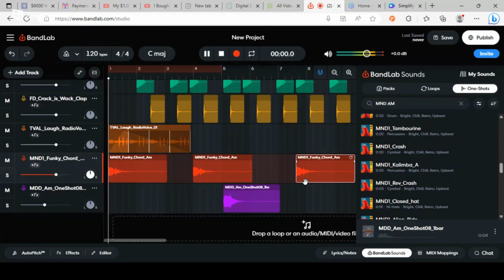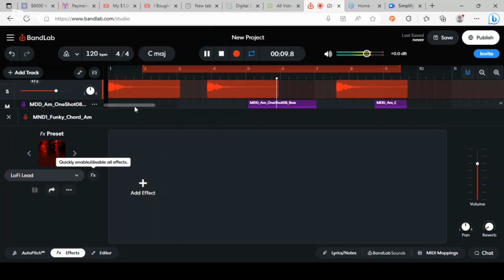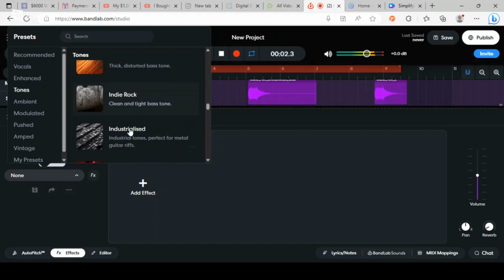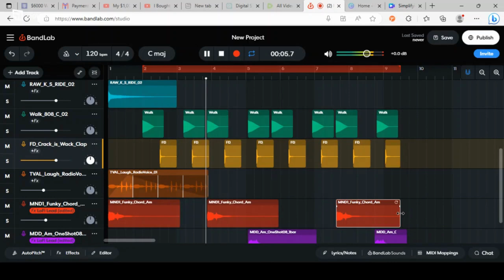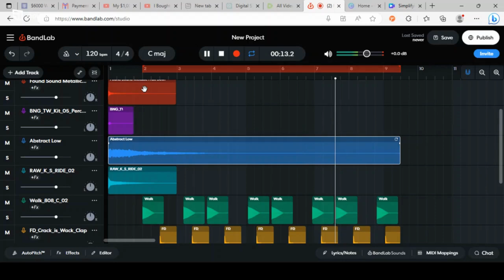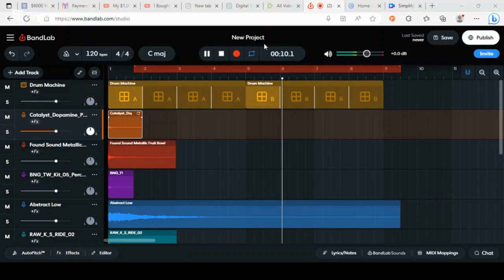Mastering the Art Polishing Your Videos with BandLab com and Canva Music, Sounds, and Instrumentals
Mastering the Art: Polishing Your Videos with BandLab.com and Canva | Music, Sounds, and Instrumentals (Part 3)

Welcome to Part 3, the final installment of our video series focused on creating captivating content using BandLab.com and Canva. In this video, we get into the art of polishing your videos to perfection. Learn advanced techniques for fine-tuning your footage, refining your editing skills, and adding the finishing touches that make your videos truly outstanding. Discover how to create seamless transitions, incorporate audio effects, and synchronize music and sounds with your visuals. With BandLab.com and Canva, you'll have the tools you need to elevate your videos to professional levels and leave a lasting impression on your audience.